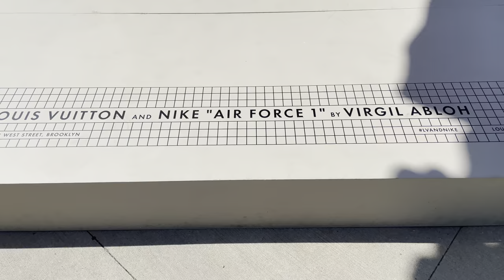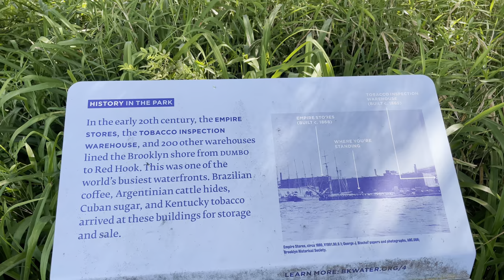Walking In Brooklyn Bridge Park Spring 2022